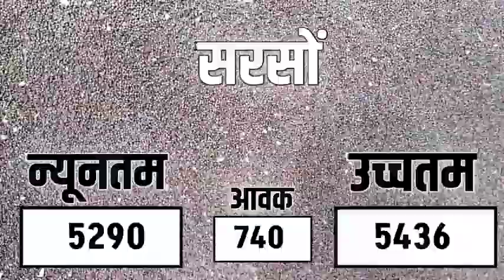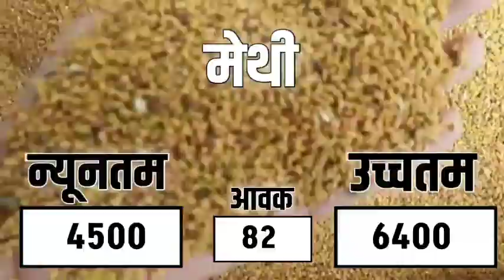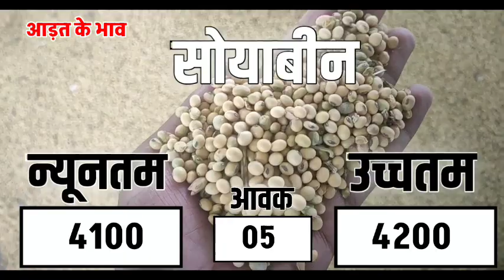आज 01 जुलाई 2024 के सभी फसलों के निंबाहेड़ा मंडी भाव|Nimbahera mandi bhav today 01 July 2024